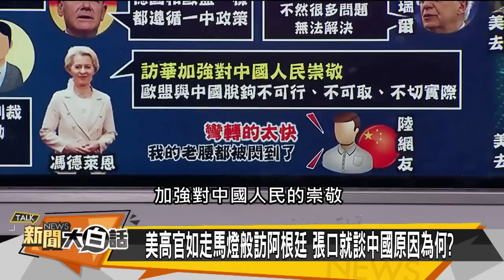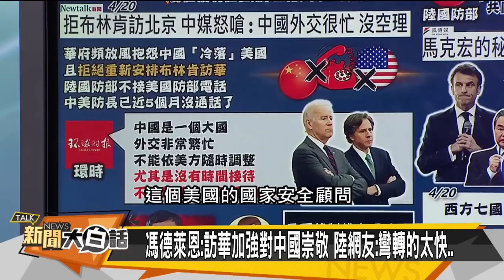美債大限恐提早6月爆？中東成中國大陸橇動美元霸權突破口？ 【新聞大白話精選】